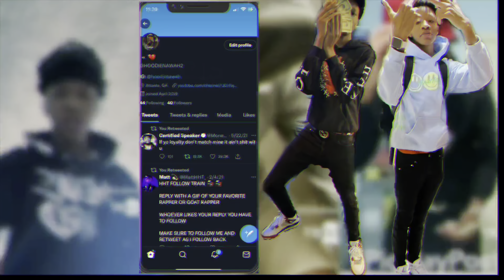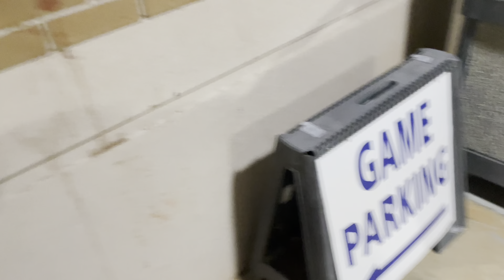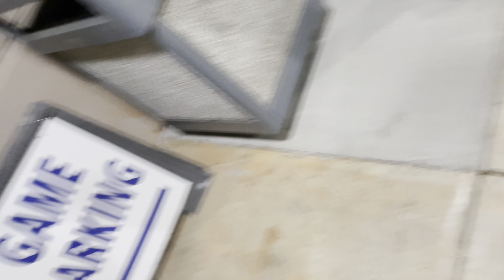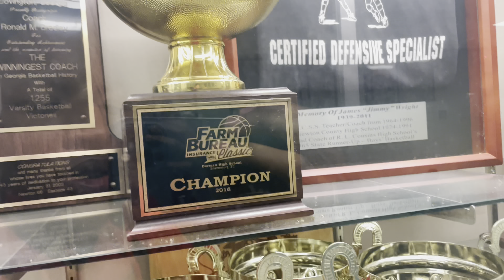ARCHER HIGH 🎯🏃🏾‍♂️ | FIRST TRACK MEET 🙌🏽